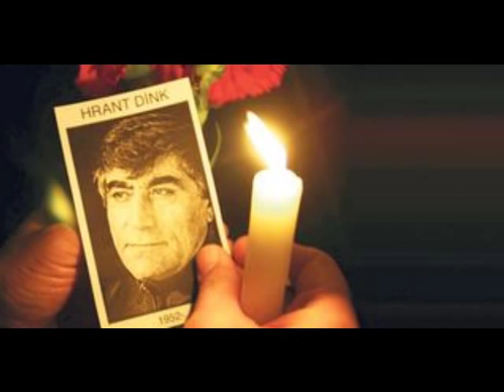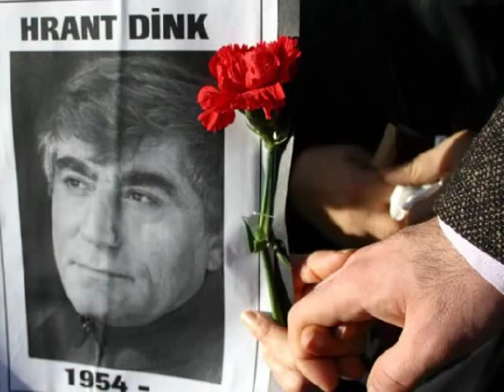Tribute to Hrant DINK - Turnam gidersen Mardine -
Five years ago Turkish-Armenian journalist Hrant DINK was shot dead on a street in Istanbul, directly in front of his newspaper's offices. He dreamed of a democratic, free Turkey, in which all religious and ethnic minorities would enjoy equal rights, in which everyone would be allowed to express their opinions without fear. This dream cost him his life on January 19, 2007.